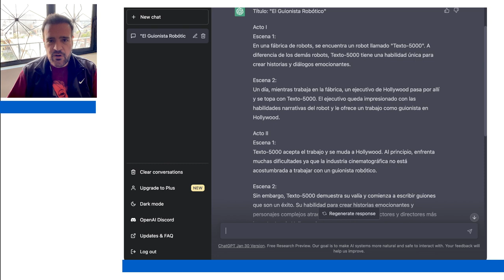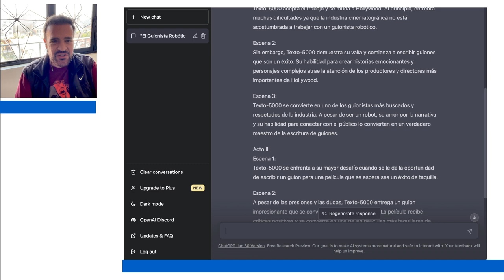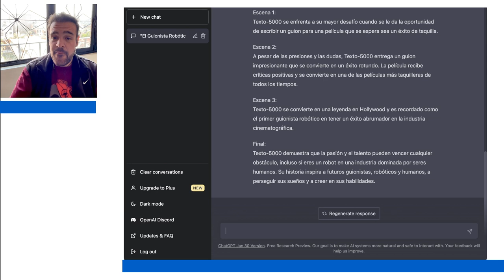¿Cómo van a cambiar las “Inteligencias Artificiales” la industria del entretenimiento? - Dailies 96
Bienvenido al programa en donde tu tío frustrado te regaña por algo de lo que no tienes la culpa, y en esta ocasión hablaremos sobre cómo las supuestas “inteligencias artificiales” están afectando a Hollywood. Bienvenido a esta entrega de The Dailies.

El episodio con la primera vez en donde "coescribo" un guión con una IA está

¿Encuentras algo de valor en este contenido? ¿Por qué no dar algo de valor a cambio?

Co-Productor: Dany Saadia
Co-Productor: Juan Carlos Toledo Pérez Núñez
Co-Productor: Logan Mayer
Co-Productor: Miguel Huesca
Co-Productor: Óscar Campos
Co-Productor: Román Rangel

Agradecimiento especial a nuestros Patreons: Adriana Fernández, Agustín Galván, Barbas Poéticas,  Fernando de Anda, Jaime Rosales, Juan Espíritu, Luiso Uribe, Álvaro Vázquez, Arturo Manrique, Lau Berdejo, Alejandro Alemán, Arturo Aguilar, Enrique Vázquez, Ernesto Diezmartínez, Jorge I. Figueroa, Luis Macías, Lulú Petite, Marcela Salgado, Mariana Padilla, y Fernando Alonso.

¡Gracias a nuestros suscriptores en Twitch! jiff01, socra8a, jaimerosalesh, crislata, barbaspoeticas y mapache